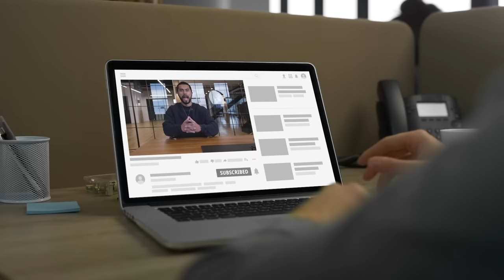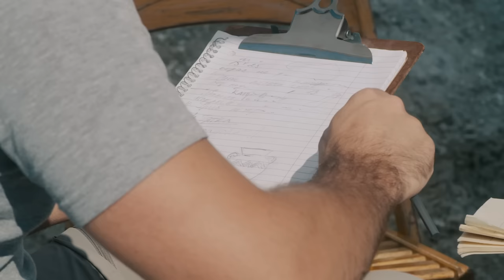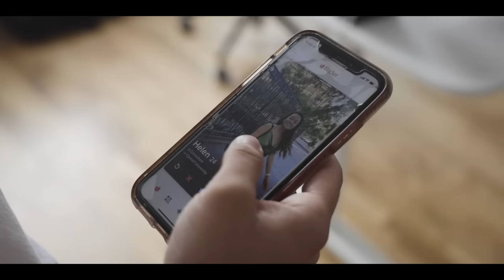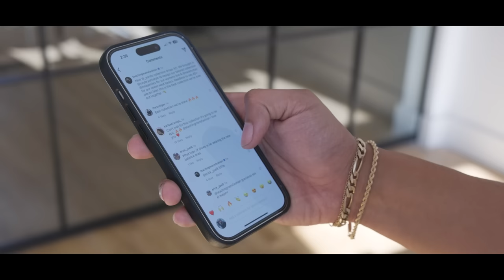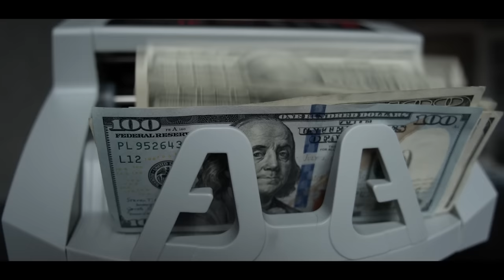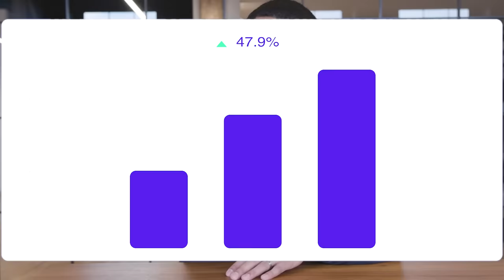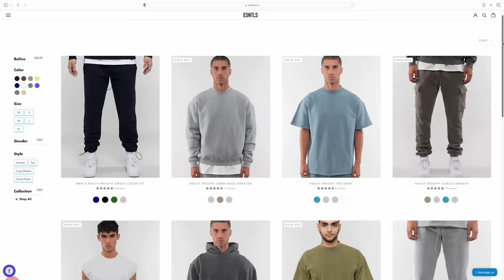How TO Get A Girlfriend (Never Be Single Again )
Most men are weak. Are you? Only available for a limited time.